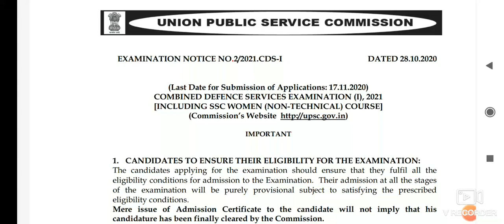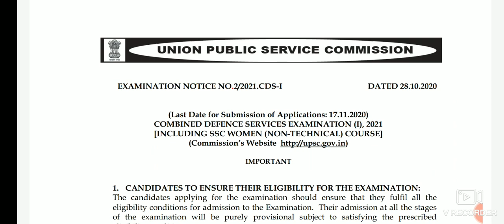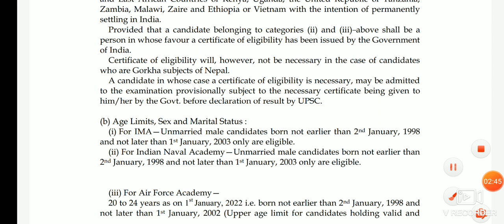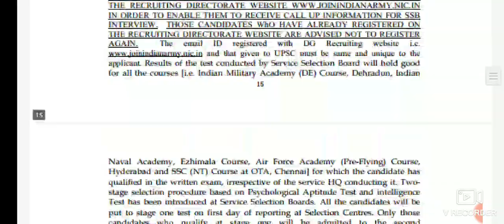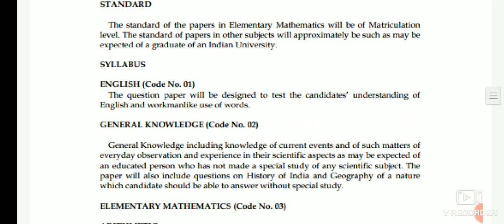আর্মি নিয়োগ 2020। Army Air force online apply 2020।Difense service job apply online 2020।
Cover Topic:-
army Air force online apply 2020
Difense service job apply online 2020
Difense Service job vacancy
Difense Service Recruitment notice
Army recruitment